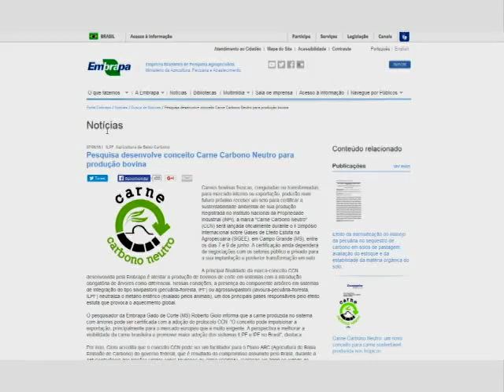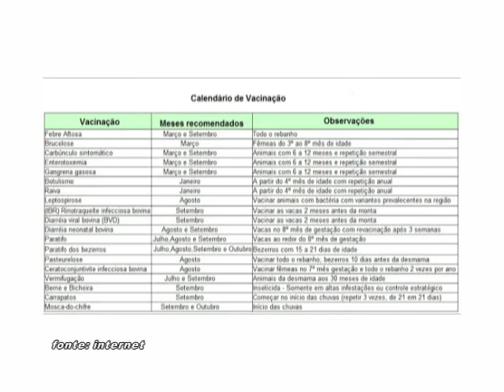SERIE ESPECIAL CARNE CARBONO NEUTRO - RODRIGO GOMES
Confira na matéria a seguir como deve ser feita a escolha correta da suplementação dos animais e os cuidados com o pasto, e como isso pode influenciar na qualidade da carne da marca conceito Carne Carbono Neutro.

Reportagem e produção: Karol Peralta
Cinegrafista: Roni Soares
Auxiliar Operador de Câmera: João Phelipe
Editor de Imagem: Flávio Alves